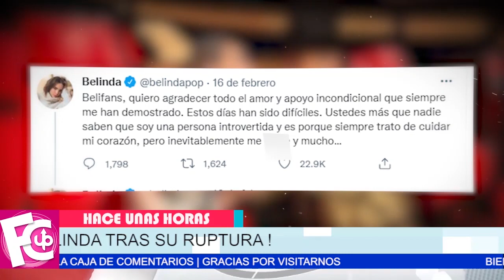🛑📣 Tras ruptura Belinda 𝗥𝗢𝗠𝗣𝗘 𝗘𝗟 𝗦𝗜𝗟𝗘𝗡𝗖𝗜𝗢